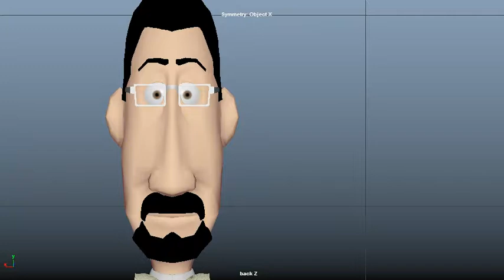ILU - Non-Voiced Playblast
Today's work. We were asked to create a Playblast where a character has to say 'I love you', yet we were not to use any voice clips. So, we had to think about how the animation would unfold. This was my attempt at it.

Seemed like it went well. I was advised to put more eyebrow motion in on the blinks, and that the eyes actually rotate down a bit on the blinks.